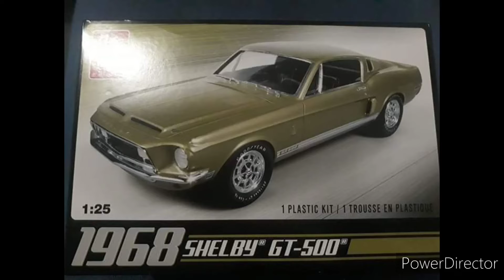1968 Shelby GT500 1/25 scale by AMT plastic model kit Built start to finish.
We had built this 1968 Shelby GT500 mustang
plastic kit.

These's kits are so fun to do. we also experimented with colour of it as well what we done was we sprayed it  black at first a light coat.and then sprayed it with a red colour which gave us this sick  cherry red  or metallic looking colour .

I hope you like it we do.